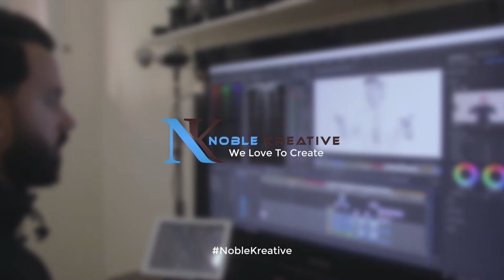Piano CGI Replacement using After effects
Breakdown of the most scenes of the Music Video D7ak ( Laugh )
Directed by : NajibKhayati
Cinematography & post production

سينماتوغرافي ومرحلة ما بعد الإنتاج : Noble Kreative
ضحك للدنيا تضحلك *** هكدا قالو ناس زمان